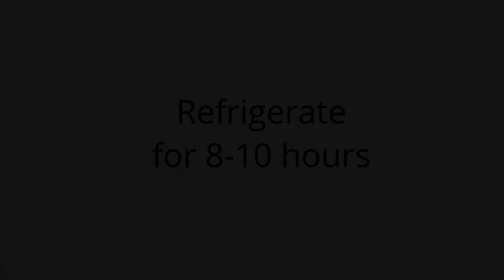Tiramisu Recipe - How to make tiramisu without raw egg | Italian dessert Ideas | BakeAlish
This no-bake Italian dessest is the best tiramisu recipe which teaches you how to make tiramisu dessert using mascarpone cheese and lady finger biscuits. Italian Tiramisu is easy to make and can be made with or without alcohol

Ingredients
Coffee Mixture:
1 ½ tablespoon strong instant coffee 7.5 grams
2 tablespoon castor sugar 30 grams
1 ½ cup hot water 350 ml
1 tablespoon golden rum 15 ml

Tiramisu batter:
3 egg yolks
¼ cup castor sugar 60 grams
1 cup mascarpone cream cheese 200 grams
2 tablespoon golden rum 30 ml
1 cup sweetened heavy cream 200 ml
18-20 lady finger biscuits
2 tsps cocoa powder, for garnishing (optional)